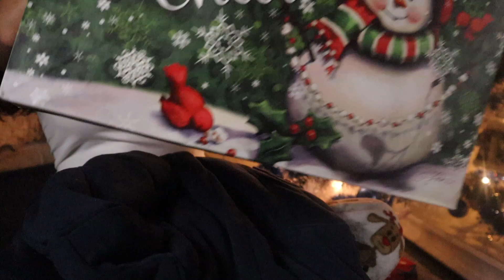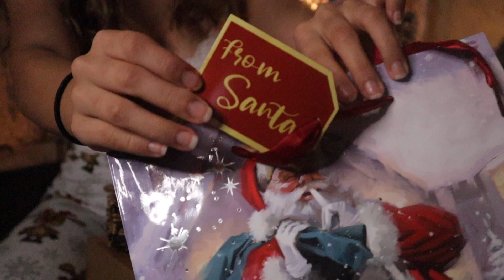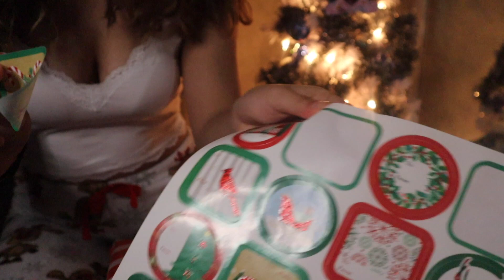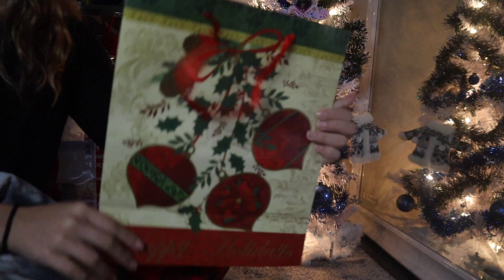[ASMR] Tingly Wrapping Gifts (Show & Tell) 🎁🎄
I hope everyone has a great Christmas Eve/ Christmas and you all enjoy this video 🎁🎄

Fan mail:
Basic Lexi

Have any video suggestions? Leave them in the comment section down below.💤

Patrons:
Sebastian
Jjj
BOE Money
Anti.los
Nick
Dallas
Amare
Bates Reed
Francisco
Orlando
Dalocknessmonsta89
Xryspy
Patrick
Maximiliano
Tekudisnarts69
Woksippin
Adepti
Sevastian
Juan
Sho boaty
Bryan
Elias
Andres
Alix
Jayden
Cesar
Erick
Stattec
Brenan
Luis
Tavon
Andrew
JackD
Sader
José
Chucho
Swae lee
Pascal
Paul
Hollandtwin
Kareem
Alejandro
Mark
Louis
Braden
Josh
Matt
Allen
Oscar
Ernesto
Óscar
Joel
Jene
Dev
Christopher
Timmy
Mason
Trini
Hoop life
Collin
Josue
Messy
Gustova
Juan
Adrian
Christopher
Cody
Bryan
Felix
Danny
Matthew
Broodjezalm
David
Gisselle
Mat
Biokekz
Jonjon
Joseph
Jesse
Oscar
David
Flysociety47
Axel
Damien
Dylan
Julian
Cojac
B moon
Messy
Darius
Rafael
Sam
Jose
Jaiden
Lego
Jairo
Alex
SaltyStarling
Kentrel
Emi
P’prich
Temo
Alien dad
Tavaughn
Vince
Jesus
Chocolate Bar
Seba
Victor
Ibrahim
Edgar
Randy
Robert
Max
Guap7oh2
Jasjot S
Denilson
Alejandro
Trappin_Alex 0
Jason
Ricardo
Alexander
Tai
x x
Eddie
I'm broke lol
Fernando
Drewski05
Will
David
Smeegs
L3v8
Jahi
Daniel
AMINEEVIVI
Ezavian
Paul
Edvvin .x
Yarch
Erasmo
J
Juan
Mali
Anthony
Dazuj
Domingo
Josh
Danny
Abraham
Xavier
Marisa
DemigodAdidon
Daniel
Pedro
Jorge
B
Kewan
Luis
Tasella
Sebastian
Rayan
Paul Osvaldo
Reace
Ignacio
Chentastic
Adrian
Krisgen
xvz
Rigo
Cameron
Matt
Douglas
Destiny
Shane
Louis
Jesus
AP
A**Eaterz
Alex
Brethartjr
Clyde
Edwin
Tre
Allem
Michael
Brian
Jari
Geoffrey
Jeremy
Gote
Jason